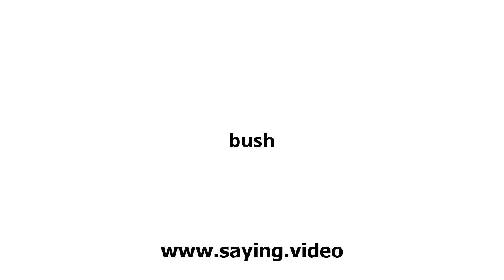How to say bush in English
A short video showing how to pronounce bush.